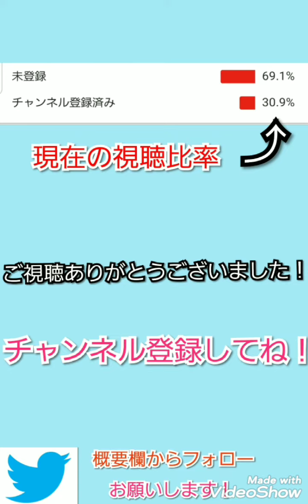【ドッカンバトルPart52】虹の孫悟天使ってみた‼